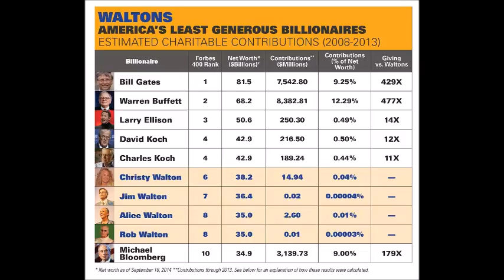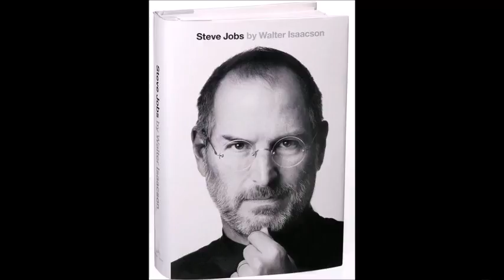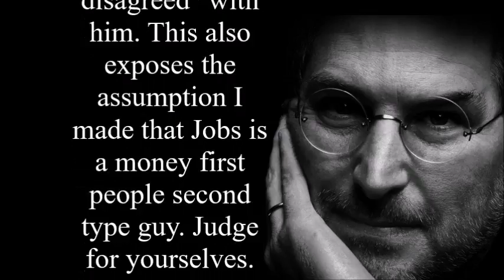The Truth About Steve Jobs - Is he a hero?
Wanna add me on Xbox?

GT: Hii Brandon
GT: I am Orbital
Gt: Displays V